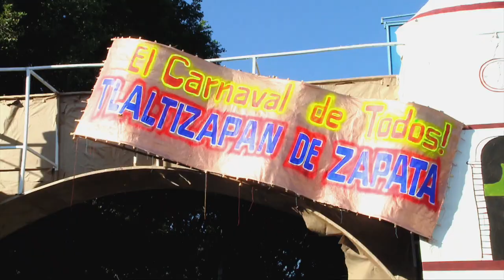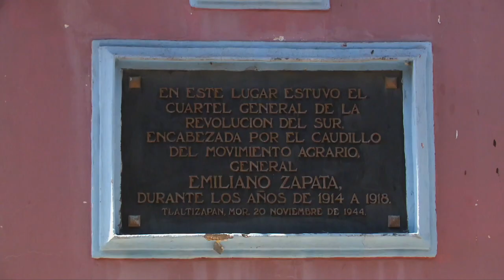Carnaval de Tlaltizapan, Morelos 2020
Apenas pasa del medio día, y en Tlaltizapan las comparsas de Chinelos ya están listas para comenzar a danzar acompañados por la banda del pueblo, las cuales reciben donaciones de las familias que servirán para el festejo mayor.